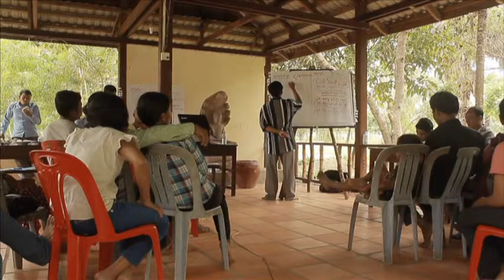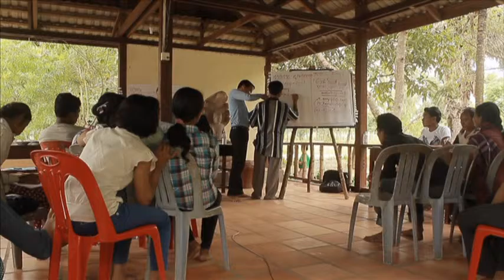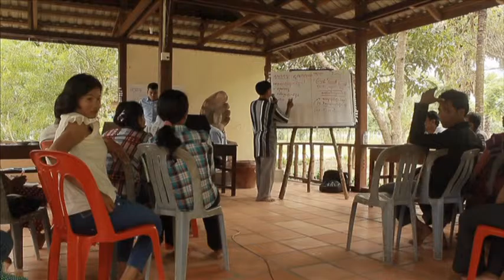AGRICULTURE TRAINING IN CDV 11